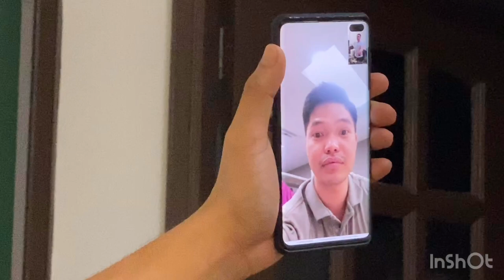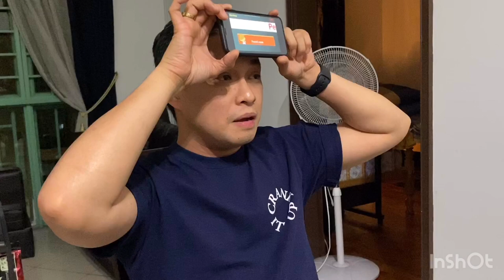Birthday during Lockdown/Circuit Breaker (Pinoy Henyo + King’s Cup)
It’s Oreocookee’s Birthday! So we had a simple but very fun celebration! 🍾🎂

Don’t settle for less. Enjoy life, share your passion and BE EXTRA.

PJ - Pydzh
Brylle - imbryllevillena
Alfred - imalfredvaldez
Erone - Eronedifdac
Daryl - Comment is the 🔑😂
Oreo - Oreocookee